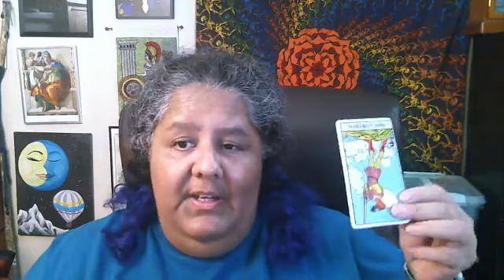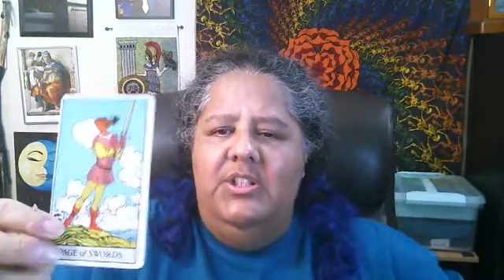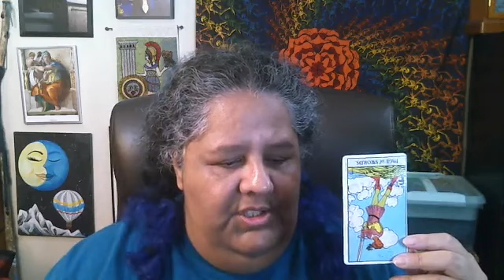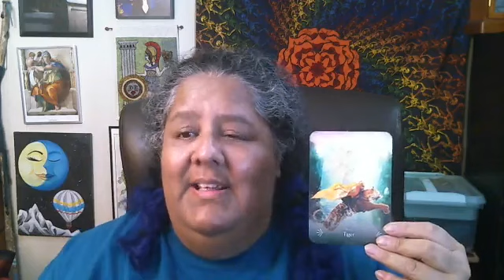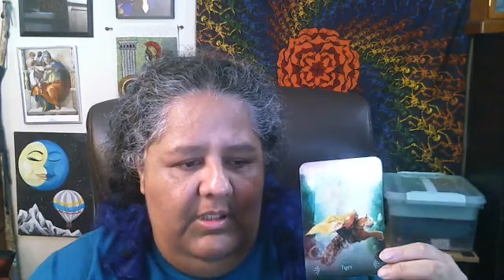Tarot for the week! 1/2/23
Tarot for the week!